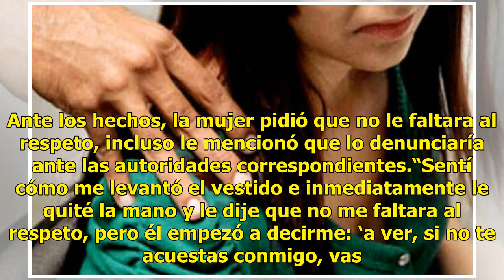“Si no te acuestas conmigo, te carga la fregada", denuncian a funcionario de acoso sexual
“Si no te acuestas conmigo vas a ver cómo te carga la fregada a ti y a tu papá, así que deja de ponerte tus moños, si no, hasta tu padre se queda sin trabajo,” fue como durante dos años Leopoldo N., encargado de la Dirección de Parques, Mantenimiento, Seguridad y Tecnologías de la Información de Con...